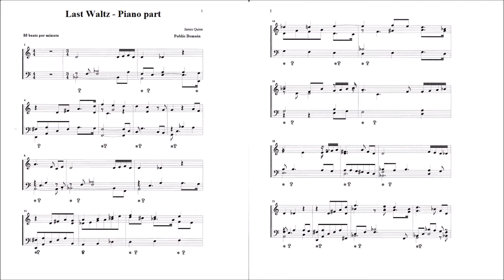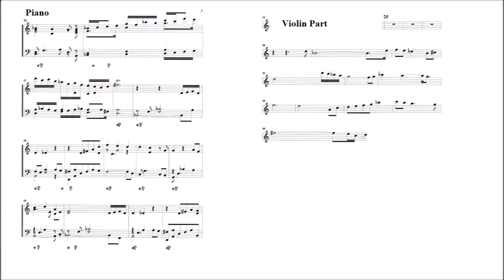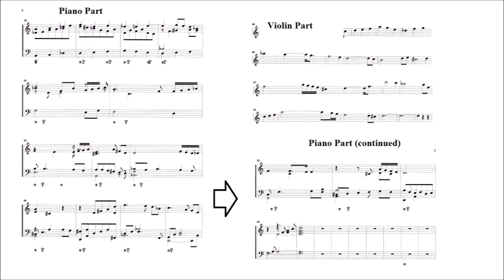Last Waltz (James Quinn)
Complete score for violin and electric piano are in the video.
Composed November 2014 by James A. Quinn